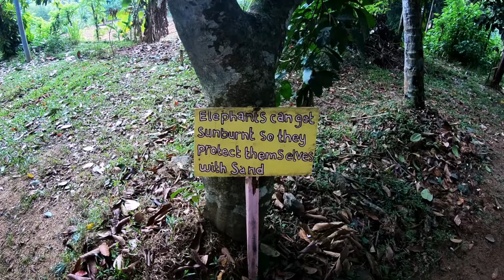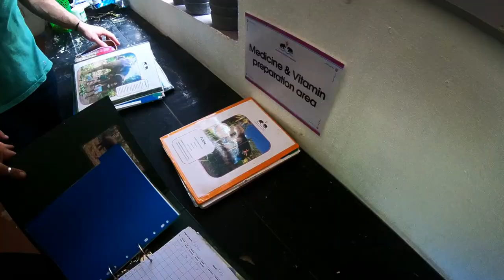Olifanten project Sri Lanka